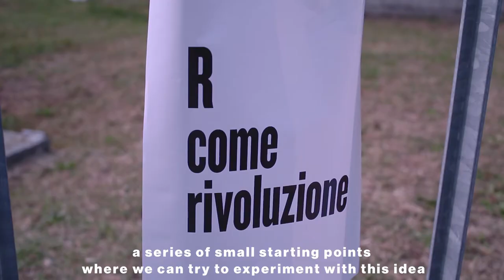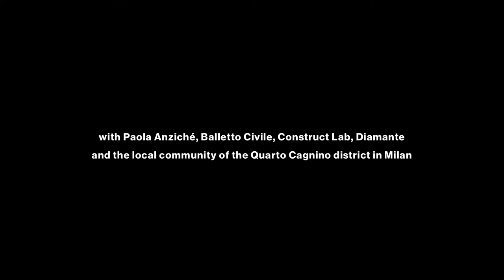R for republic 2014 - best off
founding a neighborhood republic, built on the need and aspirations of its citizens, is mare's first public involvement project in Milan's Zona 7. This project's main goal is to encourage the citizen's self-determination and to catalyze the area's latent resources of intelligence and enthusiasm.

Fb mare milano
tw @maremilano